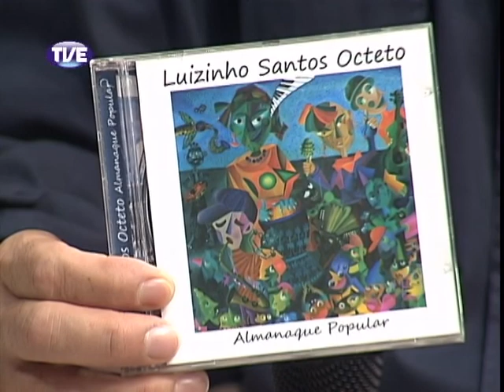Galpão Nativo TVE - Bethy Krieger e Geraldo Trindade